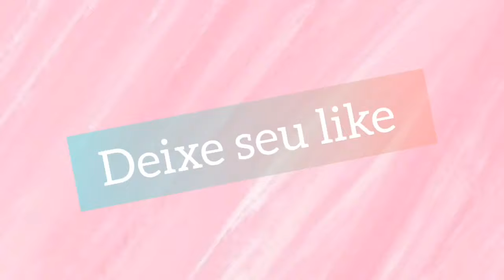MARIA ALICE FILHA DA VIRGINIA JÁ VAI NASCER/VIRGINIA JA ESTA DILATANDO /VIRGINIA FONSECA